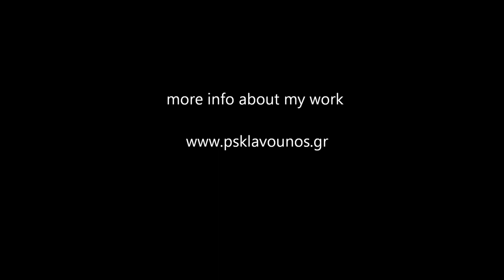Karaguna - Dimitri Fampas (Covered by me)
Danse grecque Karaguna by Dimitri Fampas

Sheet music by Editions RICORDI, 1972